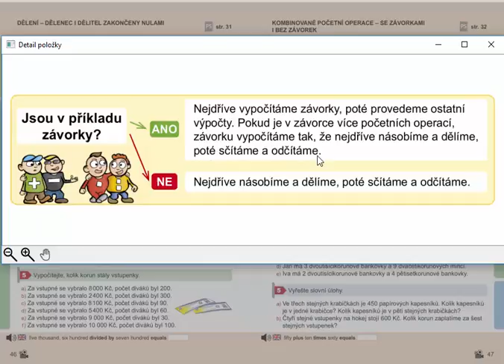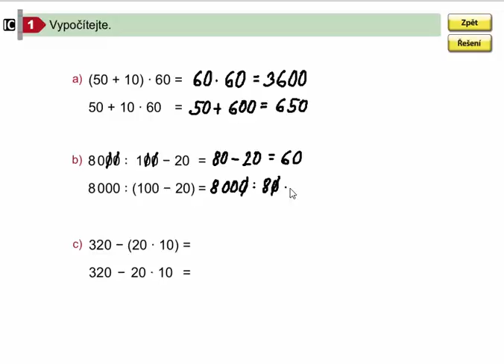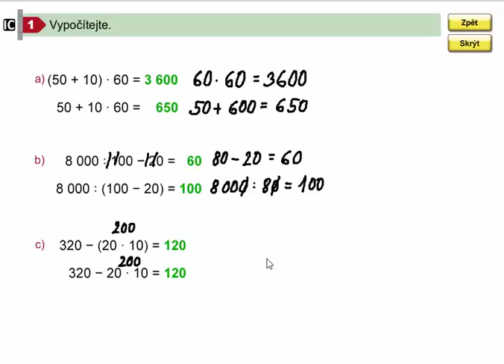Kombinované početní operace (se závorkami i bez závorek), Mat. mat. pro 4.roč., 1. díl, 47/1